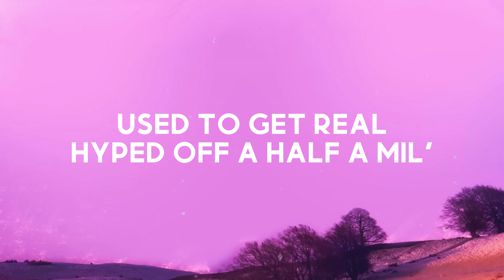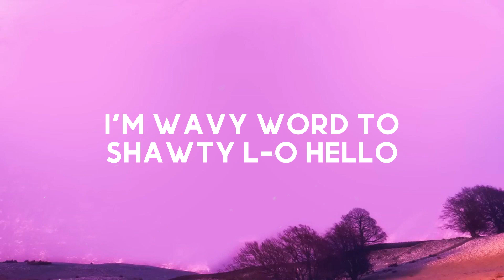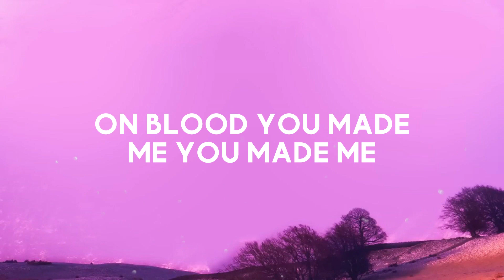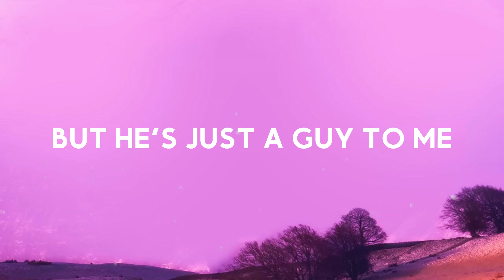LLC - Nicki Minaj (Lyrics Version) 🎸